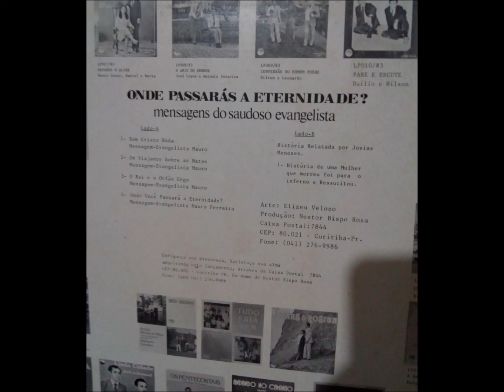Onde passarás a eternidade? - evangelista Mauro Ferreira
Mensagens do saudoso Ev. Mauro Ferreira. (Lado B)
História de uma mulher que morreu, foi ao inferno e ressuscitou.